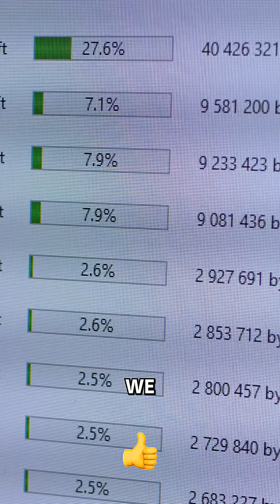10 Years of Computing Power!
Computing performance improved 100,000x in 10 years! See how energy production will improve! Check our profile!